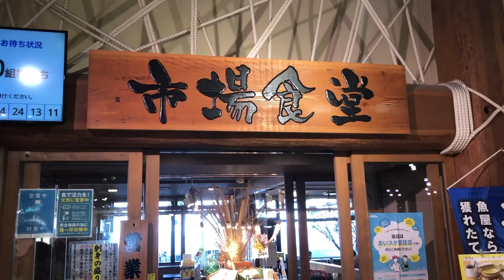🍣🍣知多の魚太郎🍣🍣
魚太郎の市場食堂で魚太郎定食